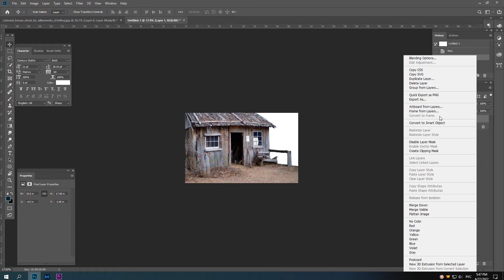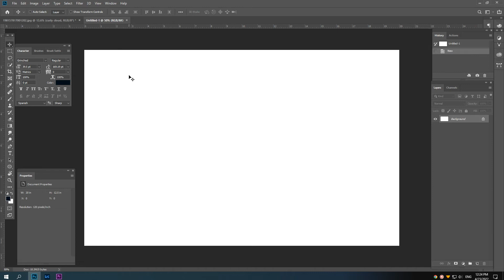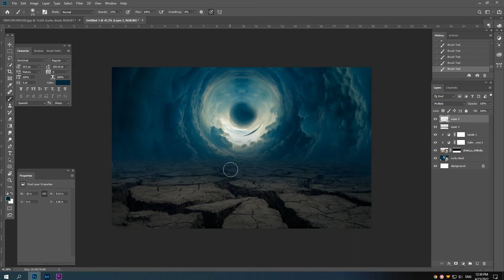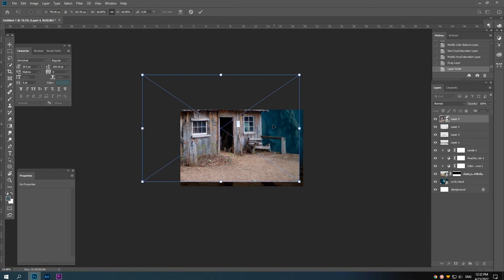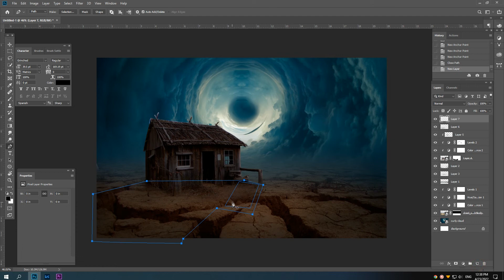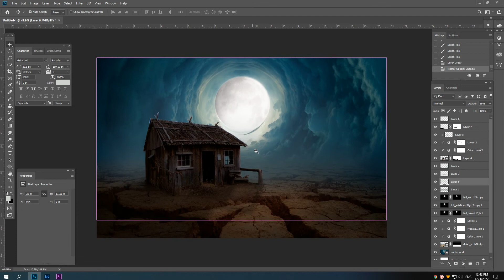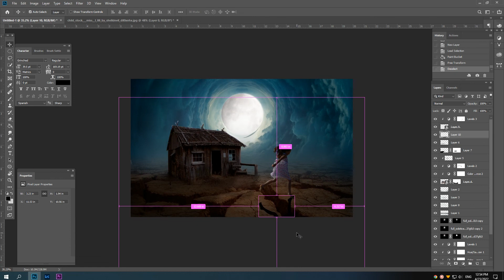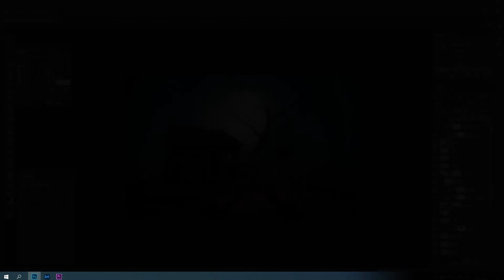Strange Forest Photo Manipulation Photoshop Tutorial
Photoshop Tutorial | Photomanipulation | Photoshop Editing